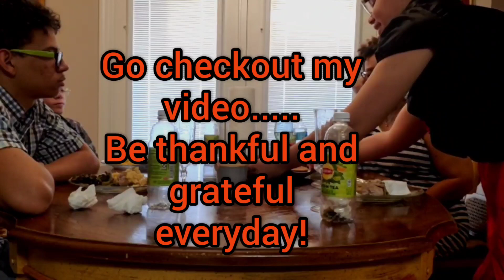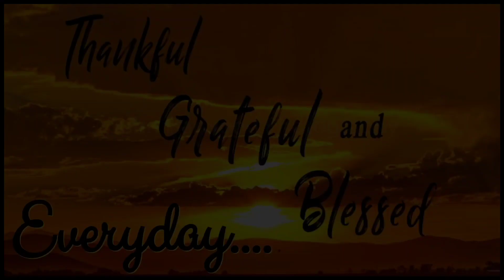HAPPY THANKSGIVING! | THANKFUL DAY | A DAY WITH US!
Blessings...

Thanks!  ❤
PeaceNLoveSent